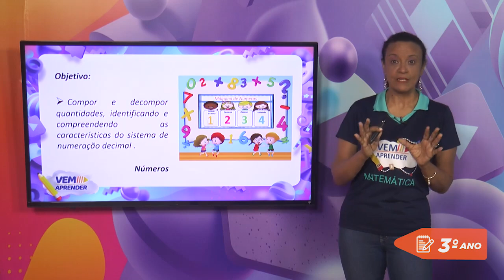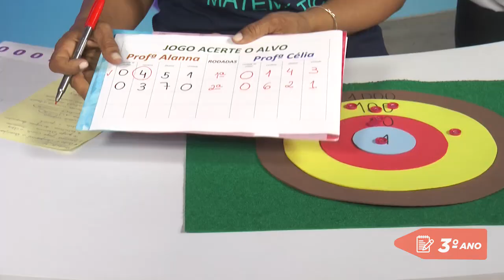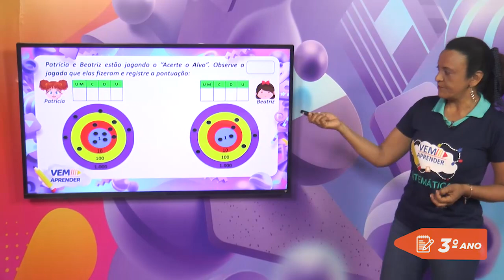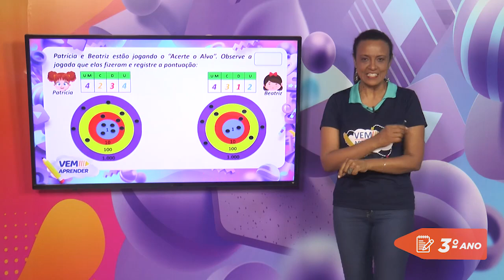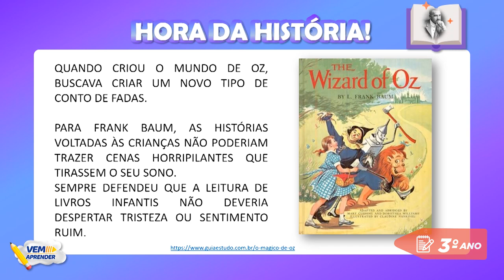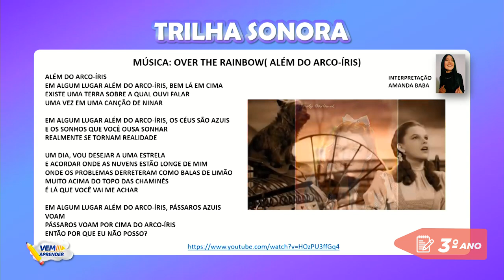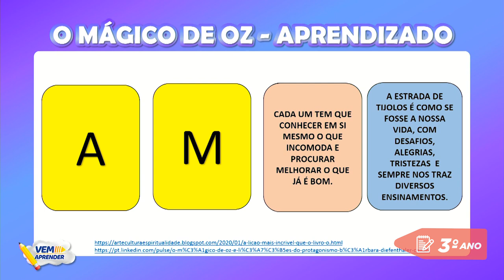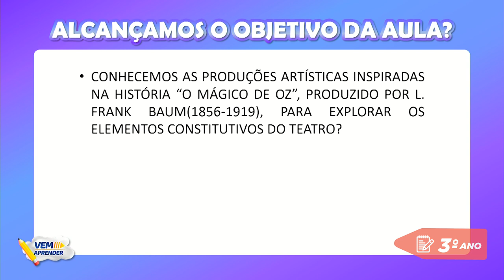3º Ano – Unidade 12 - Semana 01 - Aula do dia 21/09/21.